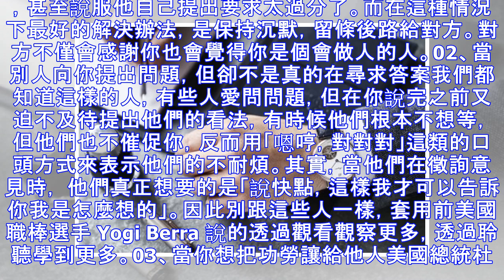越是品味高的人，就越不愛說話，６個重要時刻，「不說話」反而讓你推向「成功」！